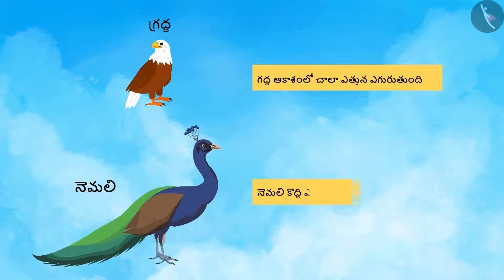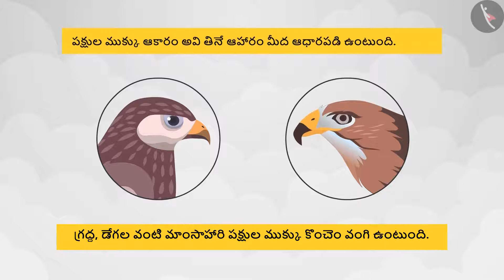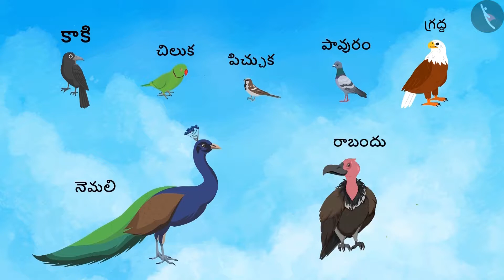రెక్కలు విప్పండి, ఎగురుతూ ఉండండి | Part 1/2 | Flying High | Telugu | Class 3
कक्षा 3 | NCERT | రెక్కలు విప్పండి, ఎగురుతూ ఉండండి  | Part 1/2 | Flying High | Telugu | Class 3 | ప్రాణమున్న జీవులు

Class 3 | NCERT | Flying High | Flying High | Living things

In this video, we will study about Flying High.